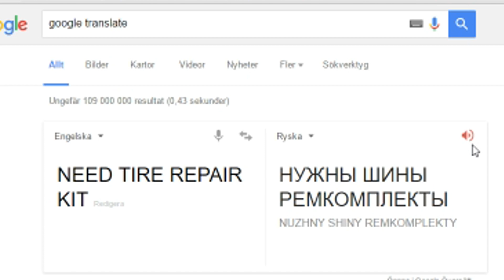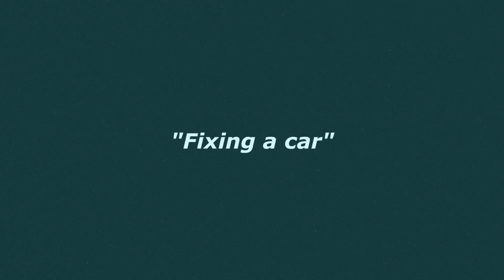Mr.Chow "101" DayZ Standalone 0.60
Chow experiences the DayZ Standalone 0.60 patch